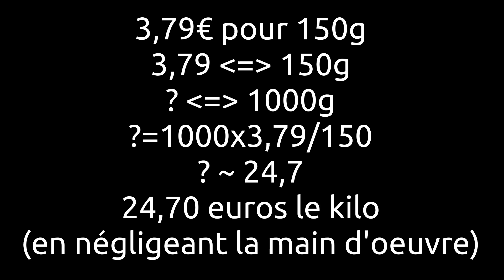Astuce pour décortiquer des noix rapidement sans casse-noix. Ouvrir, casser coque grecques tuto démo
Comment ouvrir des noix rapidement sans se faire mal.
Astuce pour gagner du temps et décortiquer des noix sans casse-noix ni pince.
Tuto casser des noix rapidement sans effort.
Démonstration ouverture de noix.

Outil utilisé:
Arebos Étau parallèle d'établi Plateau Tournant | Acier | avec Enclume | 360° | 125 mm | Table rotativ

Olivier (Montpellier)